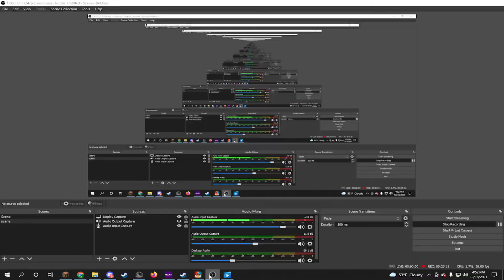BTB2 with a friend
my man TB and i playing bloons tower defense 2.